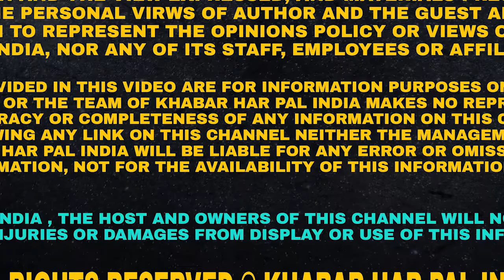Gangster Babloo On 4 Days Police Remand | Rangar Nagal Police Will Investigate 4 days more